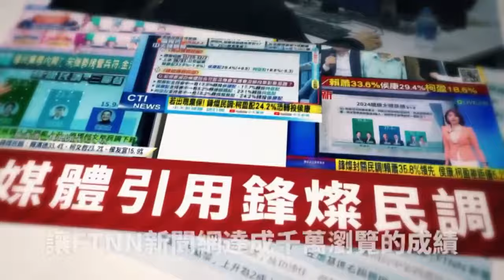蔡依林溫州品嚐美食吃到蟲！ 吐真實感想：我喜歡QQ的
採訪中心／于家豪

天后蔡依林（Jolin）的《Ugly Beauty FINALE》世界巡迴演唱會，近期前往大陸溫州演出，由於是戶外場地，好巧不巧下起雨來，讓她淋雨開唱，粉絲則大讚她猶如「人間美人魚」，留下美好回憶。